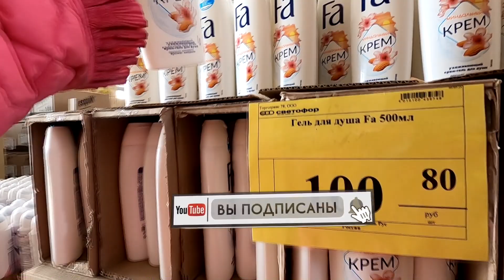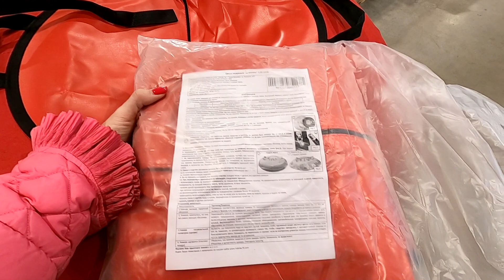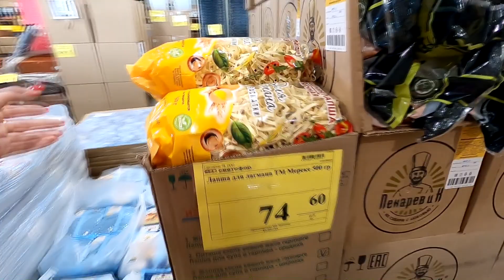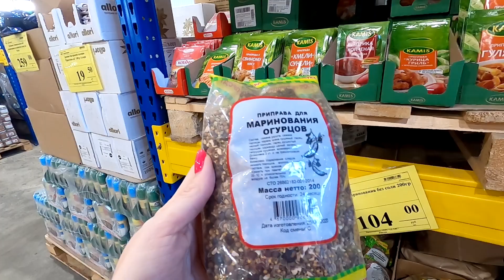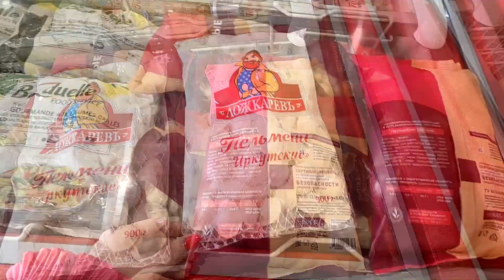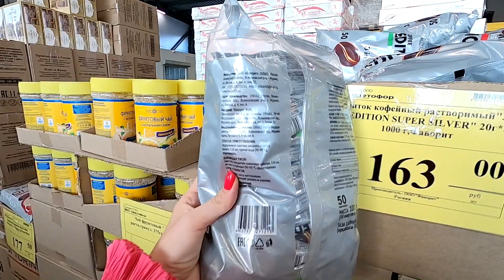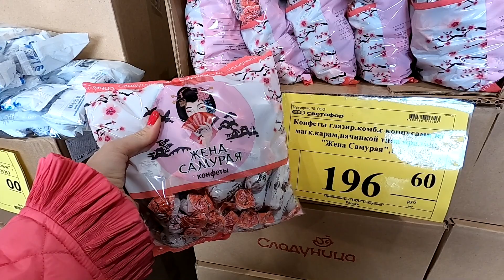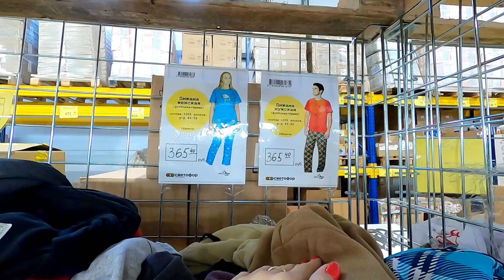💞СУПЕР! НОВИНКИ в СВЕТОФОР💞санки, продукты дешевле фикс прайс октябрь 2021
Вместе с Вами гуляем по  магазину СВЕТОФОР в Санкт-Петербурге. Привезли отличные товары - санки, консервированную грушу, пельмени, книги, трикотаж и многое другое.

Адрес магазина Ленобласть, пос.Антелево